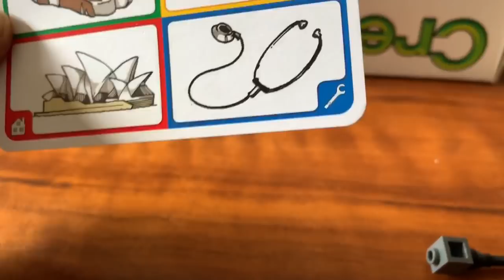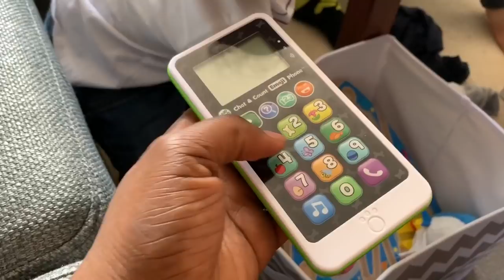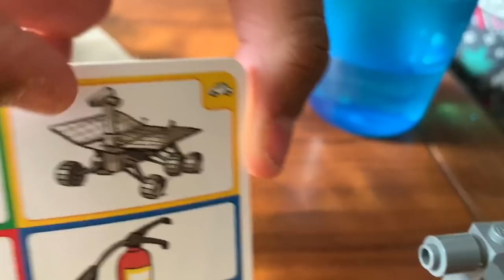🎉 MY 15th BIRTHDAY!!! 🎉 💖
Mikayla celebrates her 15th Birthday just how she wanted chill’n with her family. She got exactly what she wanted and had an awesome day! 💕💕💕💕💕🥳🎁🥳💕💕💕💕